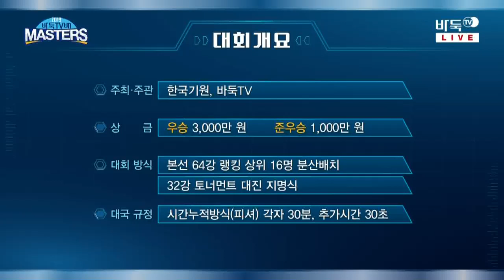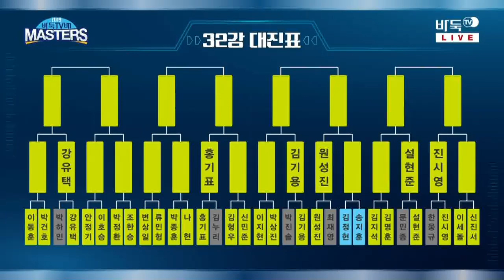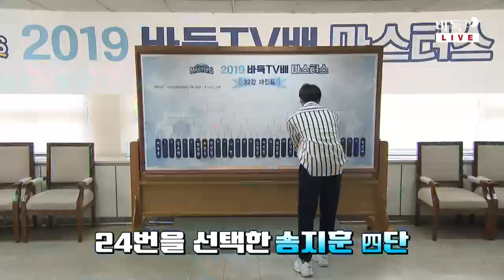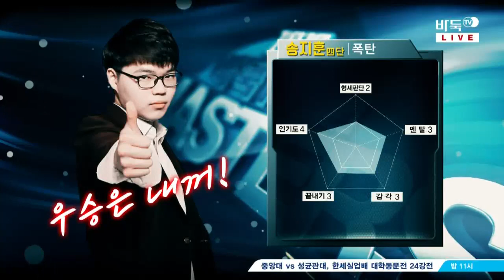2019 바둑TV배 마스터스 32강전 7경기 김정현:송지훈 (1/2) (05/04)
2019 바둑TV배 마스터스 32강전 7경기 김정현:송지훈 (1/2) (05/04)